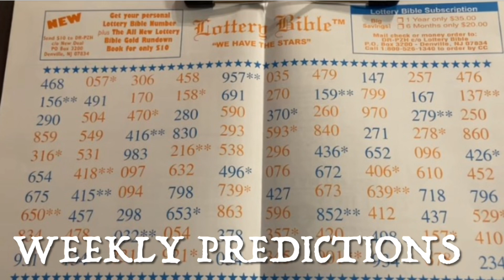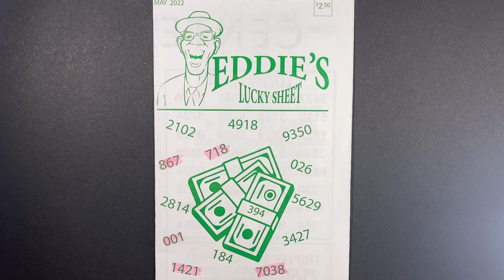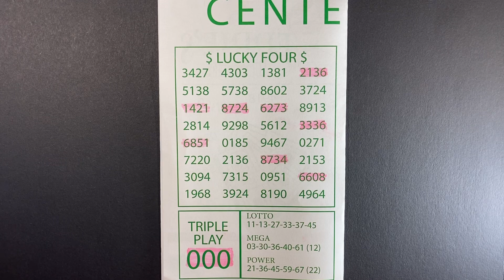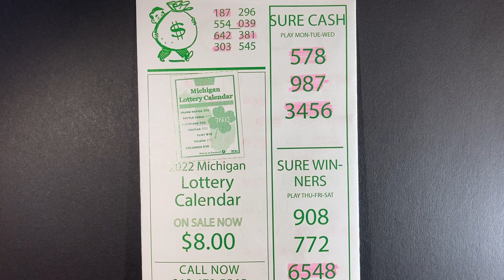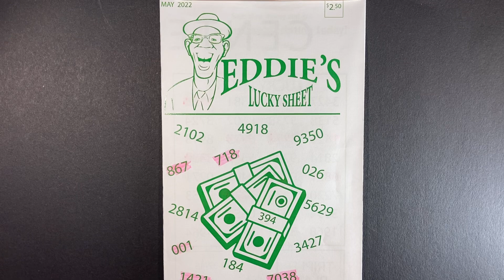EDDIE’S 🐢LUCKY SHEET | Pick 3 | Pick 4 | May 2022 | Lottery Numbers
Eddie’s Lucky Sheet for May 2021